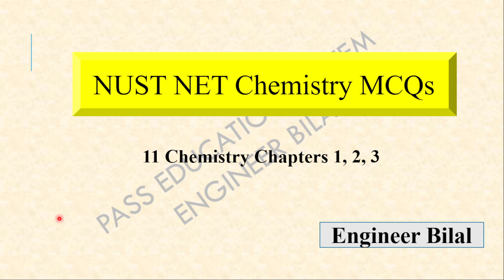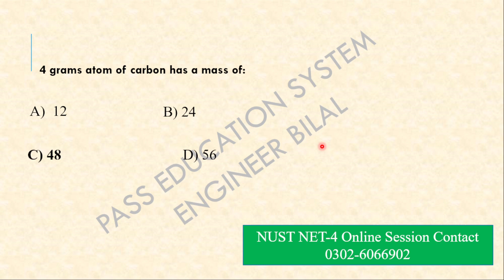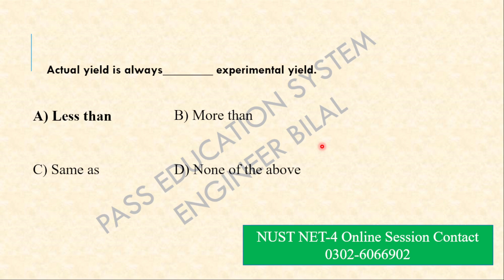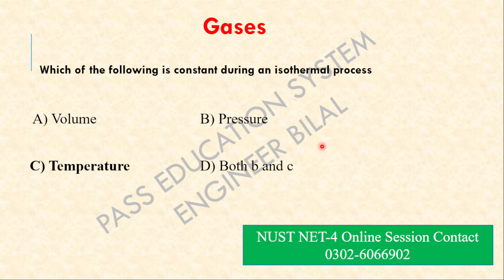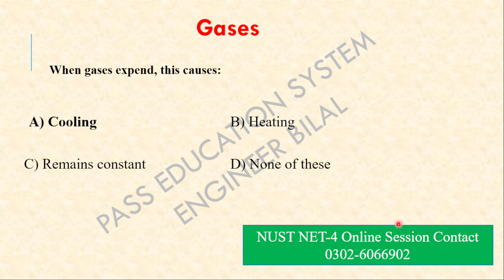NUST Entry Test Preparation Chemistry || NUST NET Chemistry Past Papers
This video is very important for the students who are preparing for the NUST NET. In this video, I'll discuss with solution first year Chemistry 1st three chapters Past Papers repeated MCQs with answers.
these are the original past papers Chemistry MCQs in NUST NET Test.

NUST NET Past Papers
NUST ENTRY Test Preparation
NUST NET Chemistry Preparation
NUST NET Test
How to Prepare for NUST NET

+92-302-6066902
Follow us on: